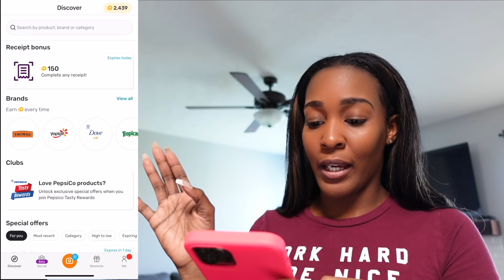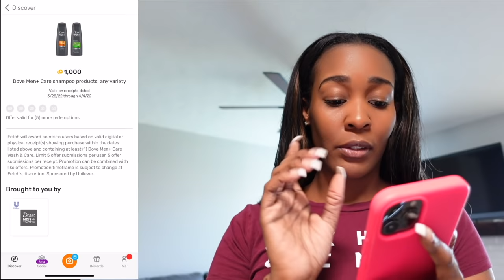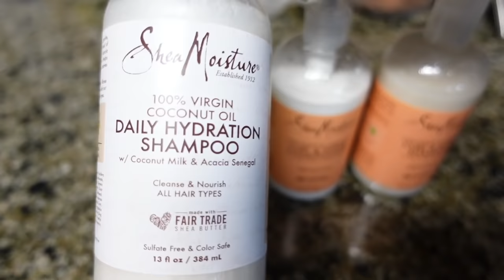FAMILY HAIR WASH DAY ROUTINE *braids by mom* 💁🏾‍♀️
and use the code LEEFAMILY to GET 3000 points on your first receipt!